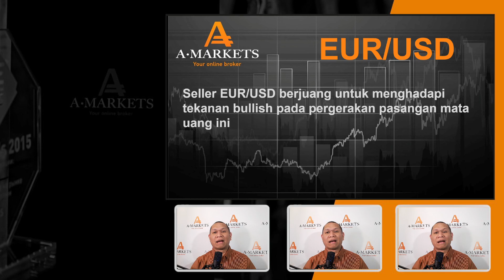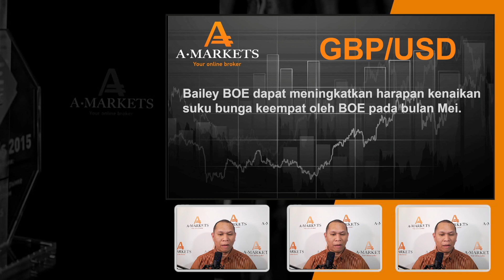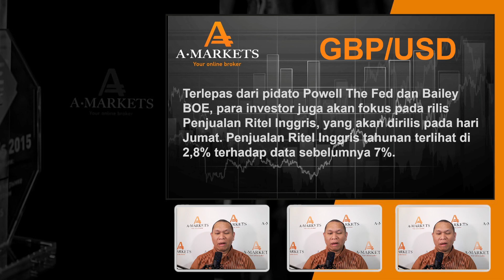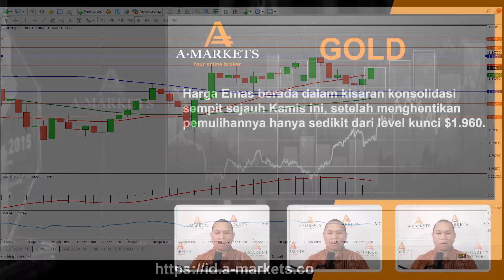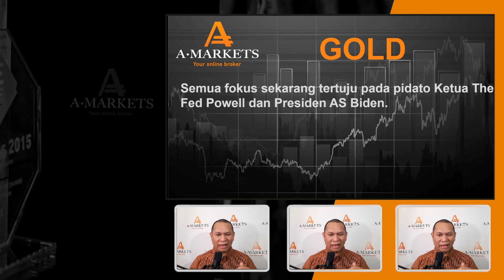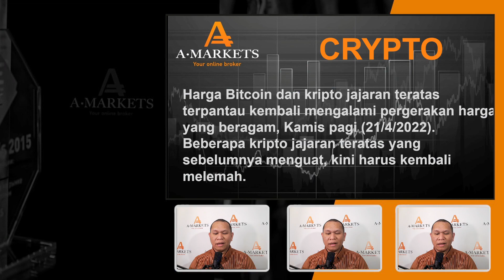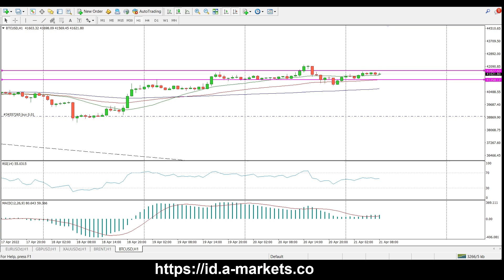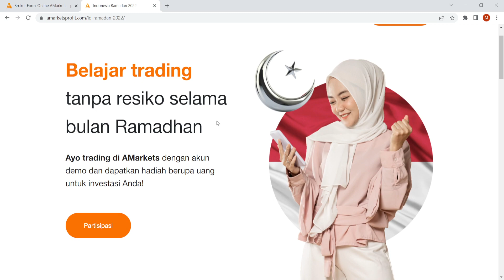Menunggu Pernyataan Jerome Powell | AMarkets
Analisis harian dari AMarkets. Berita ekonomi, Analisa pasar, Ide trading dan semua yang Anda butuhkan untuk meraih kesuksesan di pasar keuangan.
Edisi hari ini membahas tentang sikap pasar untuk menunggu pernyataan dari The Fed Jerome Powell dimana sangat mempengaruhi peergerakan pasar kedepan

00:05 - Pembukaan
01:27 - EUR/USD
05:23 - GBP/USD
08:06 - Gold
12:48 - Brent
15:12 - BTC/USD
17:15 - Kalender Ekonomi

Ikuti "KONTES DEMO TRADING" Ramadhan.